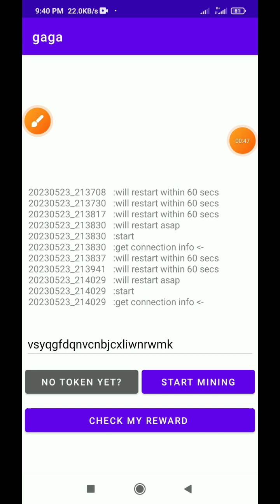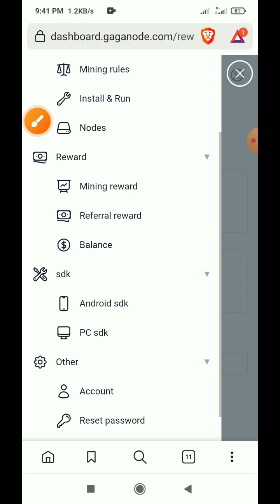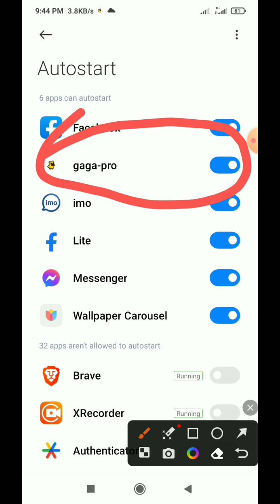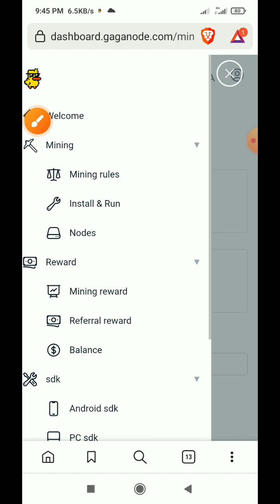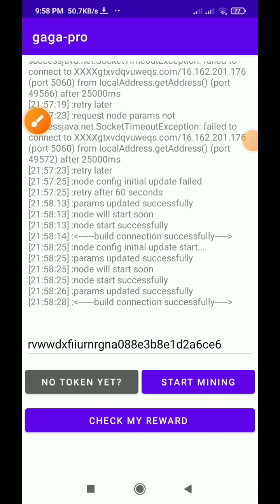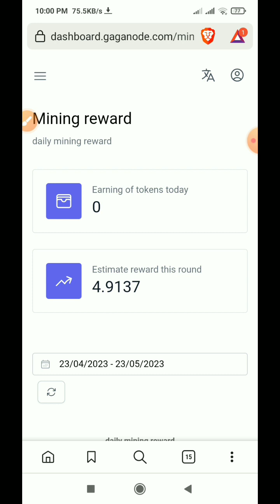Gaga Node Mining New Update | How To Update Gaga Node Mining | Gaga Pro Mining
mining
new mining
mining app
mining site
new mining app
gaga
gaga mining
gaga node
gaga node new update
gaga node update
gaga node mining new update
gaga node mining update
gaga token
gaga token withdraw update
gaga pro
gaga pro mining
gaga new version
gaga mining app
gaga node mining app
gaga node app
gaga app
gaga token
gaga token withdraw
gaga node mining app update
gaga mining app new update
gaga app update
meson network mining
meson network
meson network mining app
meson network airdrop
airdrop
gaga node update
how to create gaga node account and start mining
how to create gaga pro mining account and start mining
Gaga node apk
gaga node
gaga pro apk
gaga pro mining app apk
gaga node download apk
how to download gaga node app
how to download gaga pro app